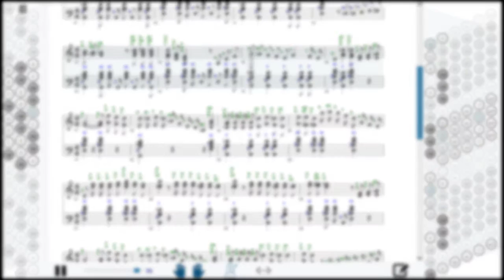Как играть на баяне Брызги шампанского | How to play on accordion | SMT Pro